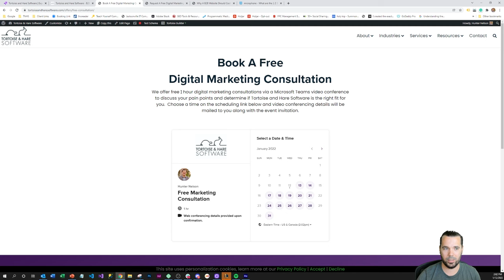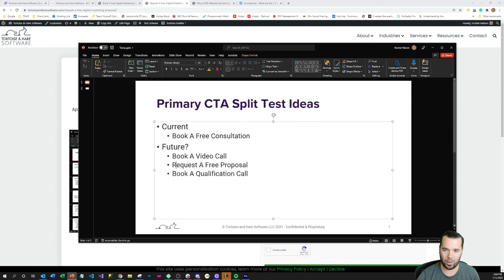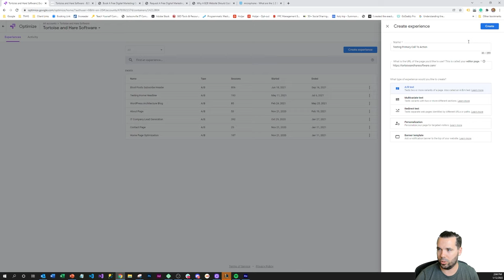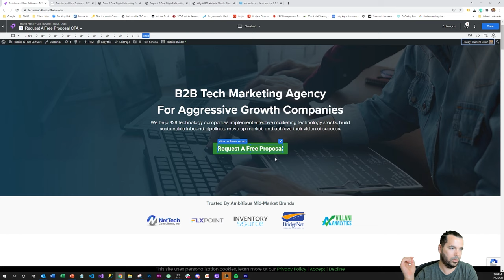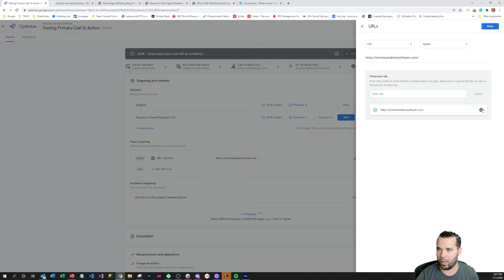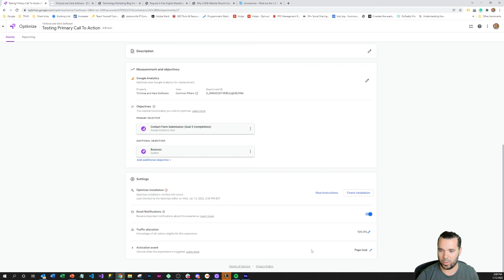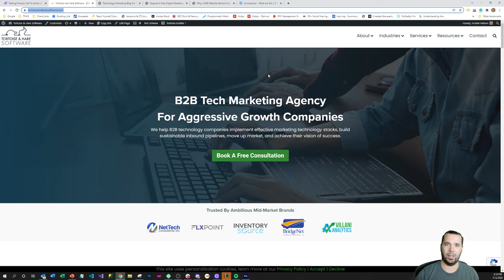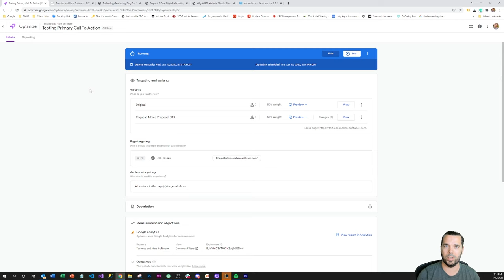How To Split Test Your Primary Call To Action With Google Optimize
Do you have the right primary call to action on your website?  You don't have to guess, test!  In this video we walk through the process of split testing the primary call to action on your website to determine if you've got the optimum offer for your website's visitors.